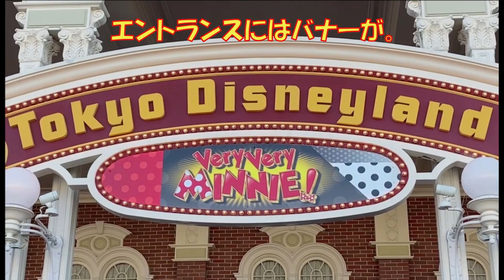【ディズニーランド】ベリー・ベリー・ミニー！に行ってきました！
１月１０日から開始する、ディズニーランドのスペシャルプログラム「ベリー・ベリー・ミニー！」。一足早く、本日プレスデーが開催されましたのでその様子をご紹介。パレードルートで公演の「ベリー・ミニー・リミックス」の映像も。